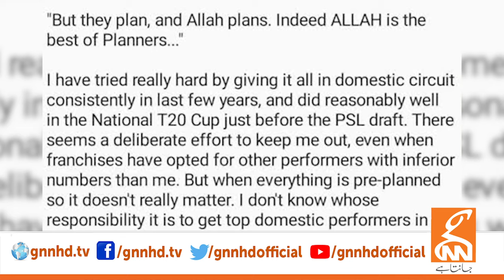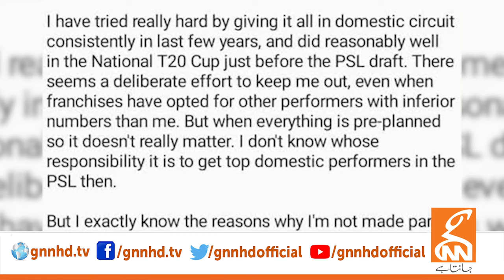Ahmed Shahzad Retires from Pakistan Super League after not being picked in the PSL draft 2024 | GNN